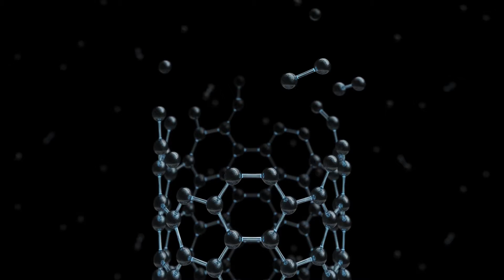MG Bongo - Dream Maker - Track 9 - “Grow”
Music Produced By MG Bongo
Music Available Everywhere.
Music Video Produced By MG Bongo and Canva